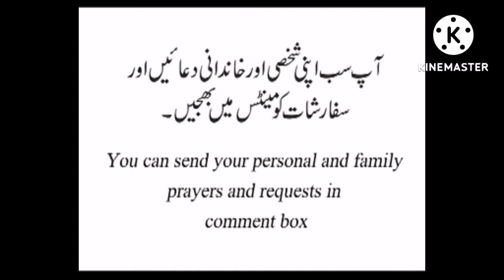Catholic readings and reflection 1.7.2022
We see that in the public ministry of Jesus different types of people came to Jesus.
Some came to listen to Jesus, some came with their sick for healing and some came to Him to follow the foot steps of Jesus. Some were coming who were against the teaching of Jesus. Those who were coming with strong faith and they were healed. Today what I desire from Jesus? Do I want spiritual and physical healing? Jesus is calling you all today.